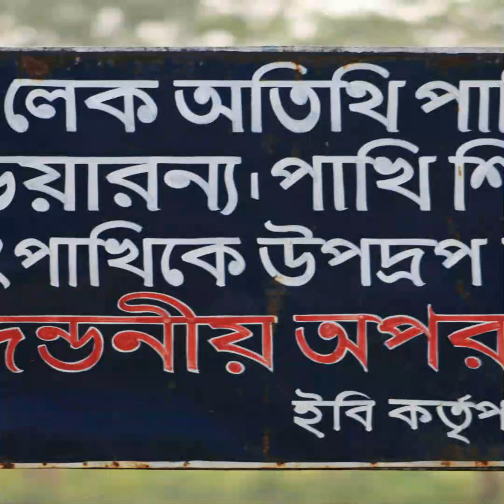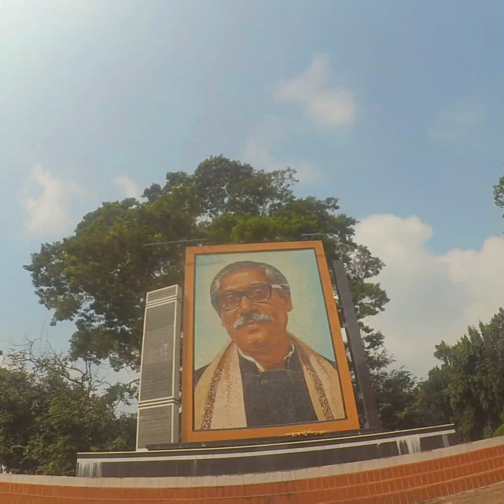ইবি ক্যাম্পাস নিয়ে এক ছাত্রীর অসাধারণ অনুভূতি । লেখা ও কন্ঠ: মাহবুবা রিমু Islamic University Kushtia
১৭৫ একরের প্রিয় ইসলামী বিশ্ববিদ্যালয় নিয়ে এক ছাত্রীর অসাধারণ অনুভূতি ।
লেখা ও কন্ঠ: মাহবুবা রিমু